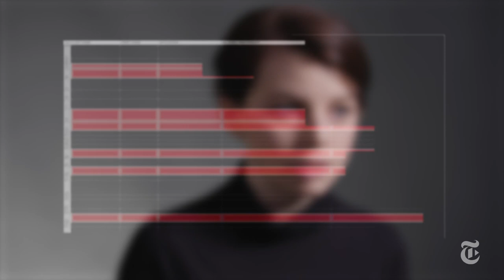Meet the Woman Behind the Men in Media List | NYT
Moira Donegan started the online spreadsheet of men in the media industry accused of sexual harassment. She spoke with The Times about why she created it and what her life has been like since.